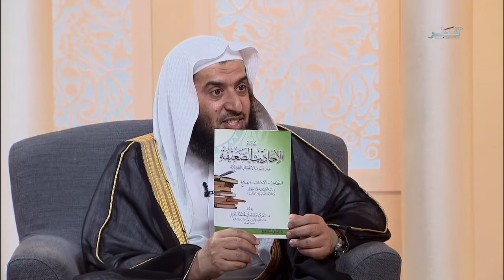بصائر الموسم 1 - الحلقة 1 - الجمعة 24/03/2017